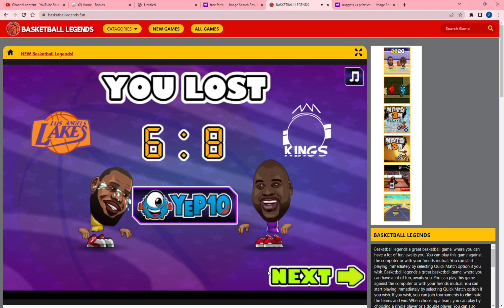Lakers vs Kings